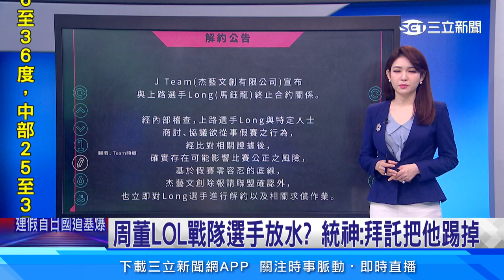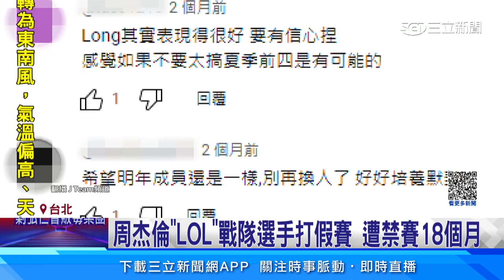周董LOL戰隊選手放水 統神：拜託把他踢掉｜@star_setn